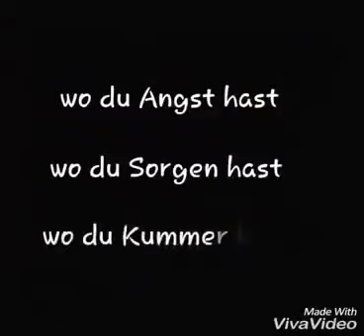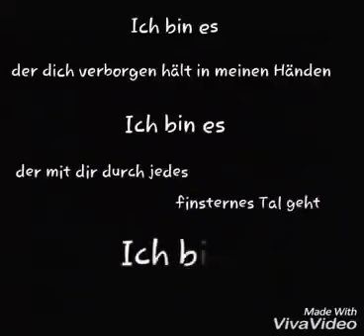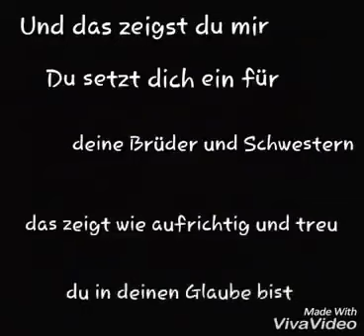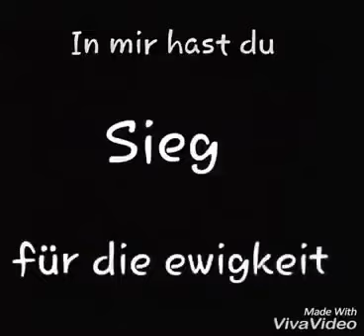Gott will dir was sagen Hast Du kurz Zeit - GOTT liebt DICH!